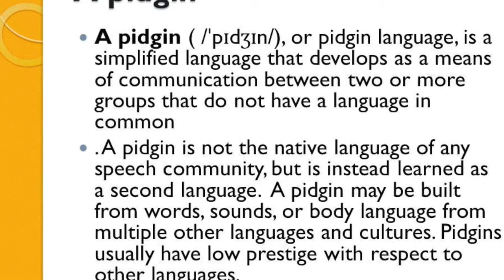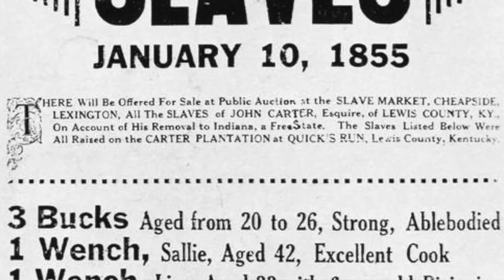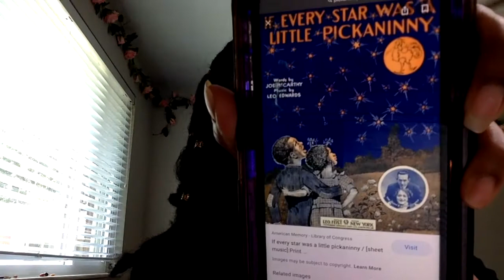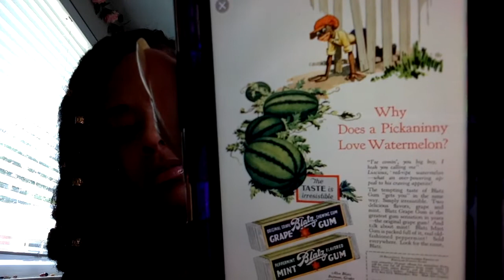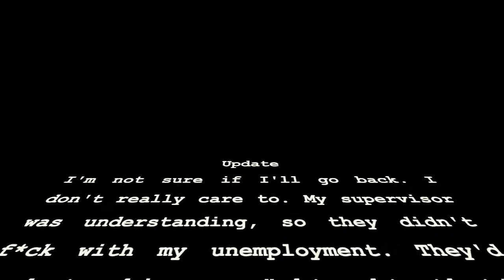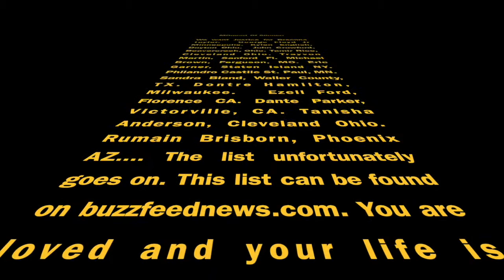Trigger Warning ⚠️! Triggered by racists customer. | Karen's Gone Wild SMH!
I had a racist customer (Karen) come in and use a term that she had no business using in this day and age (not any day and age). I handled this situation to the best of my abilities. I am a comical person, but this is definitely no laughing matter. From now on, I will never let something like this go unnoticed. I hope that this woman and everyone else who "jokes" like this, sees this video and understands that your inside jokes have been exposed. We are educated, We are here , We demand justice and we will get it.

Go to Theprincesscave.com to book a free consultation call with me!

FB: @Princess Tye No Chaser
Twitter&Snapchat: @Pritynochaser

Here's where you can find the list I used to make my Moment of silence credits: